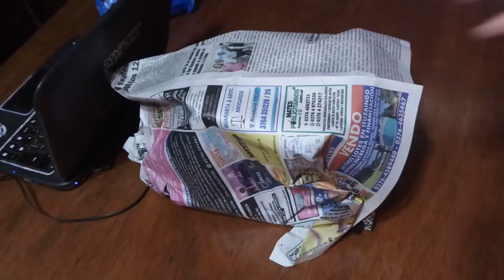😱Como hacer REACTOR ARC | el REGALO de Peper a Tony❤ IRON MAN 2 [7 Pasos FACILES]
Hola amigos en este video haremos el Reactor ARC "PRUEBA DE QUE TONY STARK TIENE CORAZON❤" Super Facil👌 y Super Economico💲

Soy Marcos Studios Hasta el Proximo video 👋👋